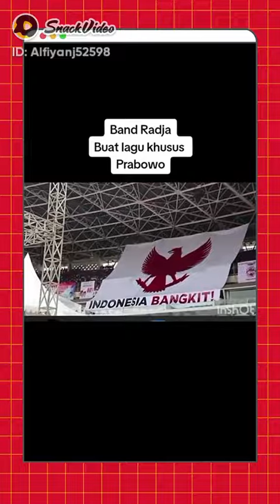PRABOWO LAH PRESIDEN RI 2024 UNTUK MENGATASI PROBLEM NEGARA 5 TH MENDATANG